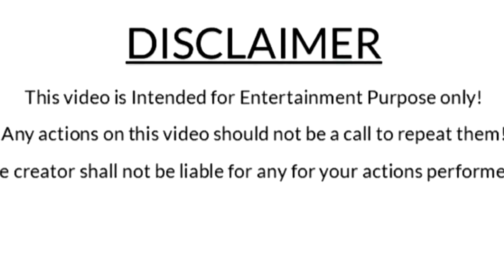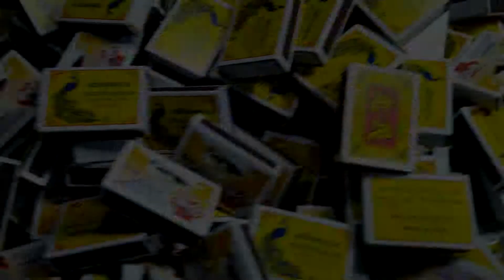Experiment for kids | experiment matches vs United State maps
About Us:
At experiment for kids channel presents Experiment for kids | experiment matches vs United State maps which is so amazing & oddly satisfying to watch!

Our Work:
At experiment for kids have been uploaded original videos verydays, on monday I will upload experiment for kids on thuseday I will upload science experiments on wednesday i will upload experiment of science on thuseday I will upload experiment at home for kids on saturday I will upload experiment at home easy and on sunday I will upload experiment safety matches.

9. Experiment | experiment of science

1) Broadway
2) How_it_Began
3) Controlled_Distress
4) Move_Out